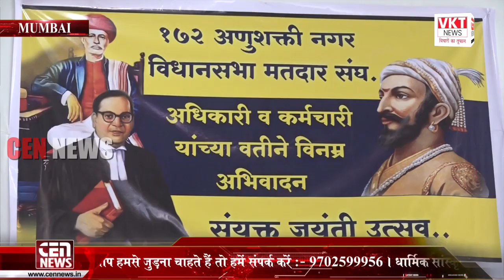,अनुशक्ति नगर विधानसभा मतदार संघ, कर्मचारिओं व अधिकारों के सौजन्य से सयुंक्त जयंती उत्सव मनाया गया।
छत्रपति  शिवाजी  महाराज, महात्मा ज्योतिबा फुले, भारतरत्न डॉ. बाबासाहेब अंबेडकर, माता सावित्रीबाई फुले, इन का सयुंक्त जयंती उत्सव मनाया गया।